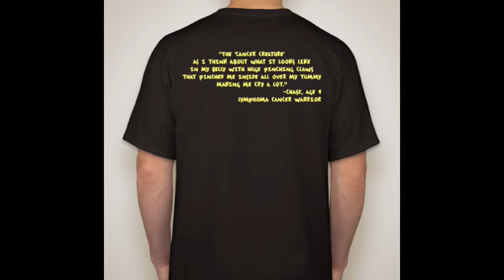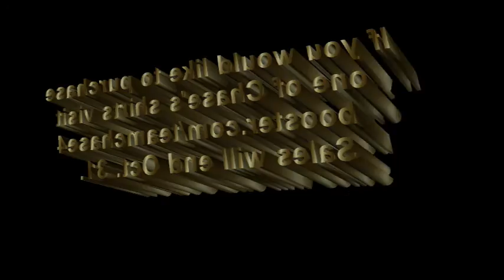CCSD Homebound Teachers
Willow Creek student beats cancer diagnosis with courage, determination.